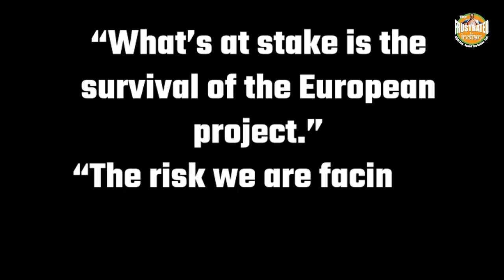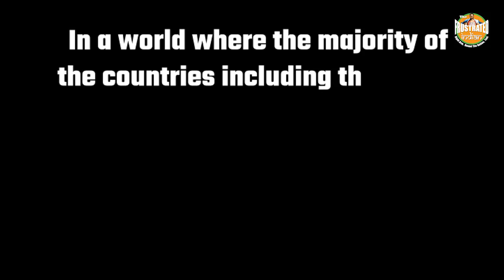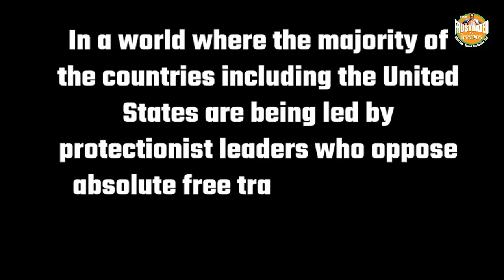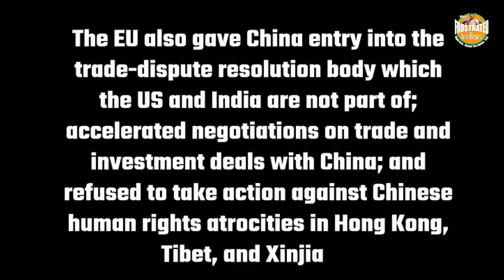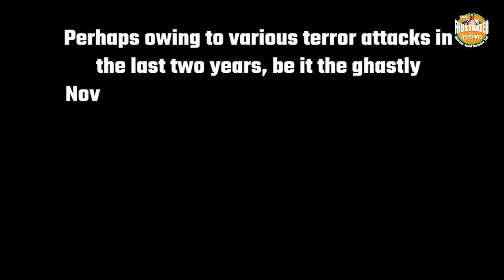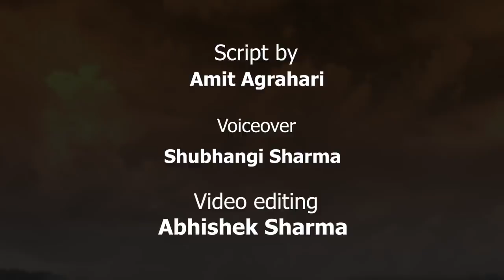Why Macron needs to be the face of EU and not Angela Merkel